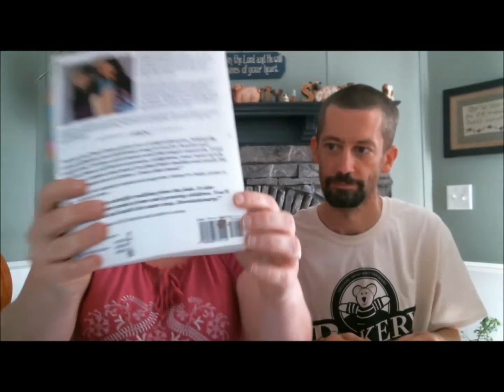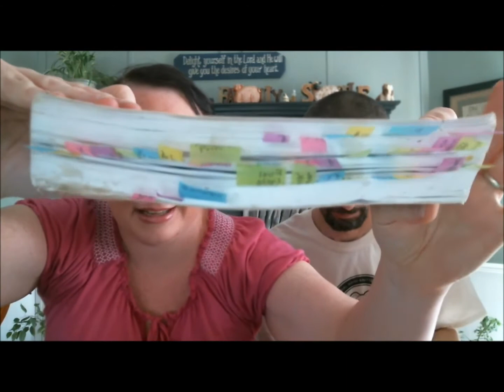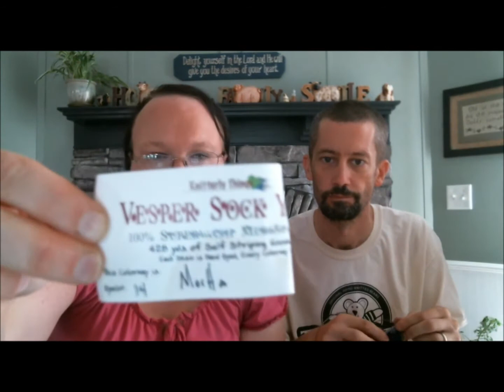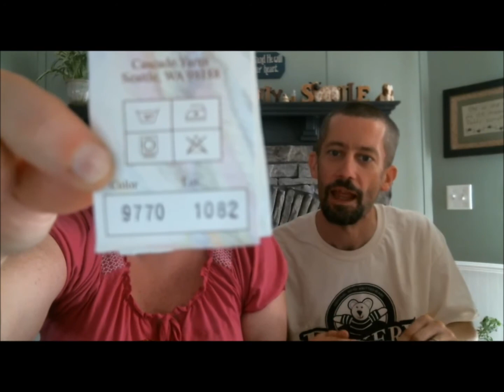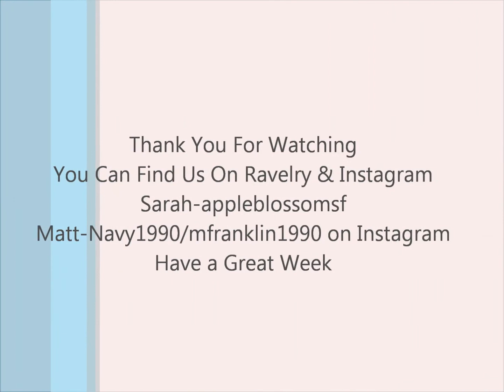Apple Blossom and Ewe Episode 49 Podcast Interrupted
This week's happenings, knitting, and THM.